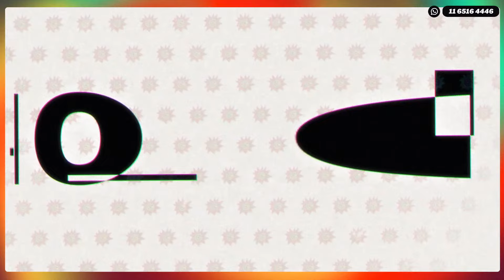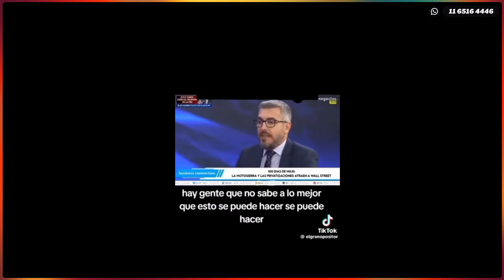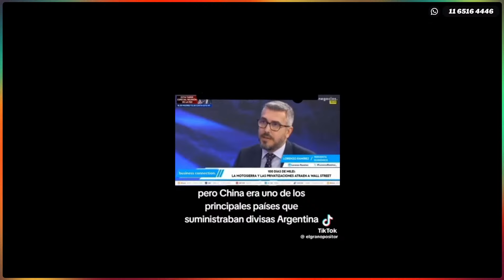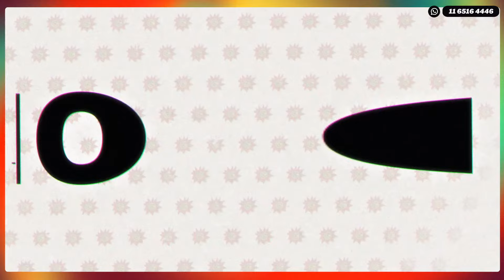LEO GRECO CON K 27-3-24 en Caput 💥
en YouTube y Twitch